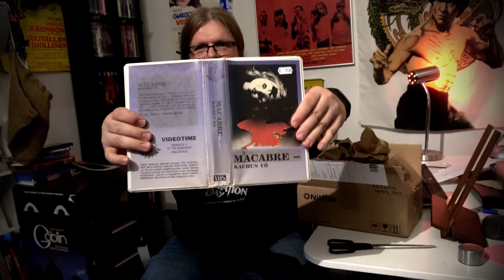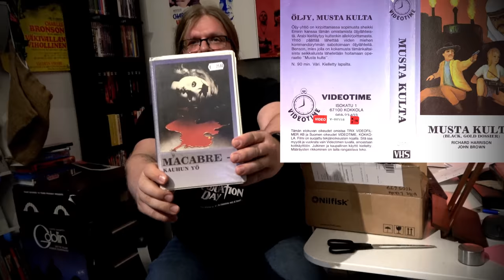Juhannus 2021 Unboksaus ja Lahjoitusboksi DVD, VHS, 4K! [Videosäkki 114]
Kanavan katselija nimimerkillä Jack Sholder lähetti mulle laatikollisen lahjoituksia, joista taas riittää jaettavaa arpajaisissa. Sen lisäksi on muutama laatikko unboksattavaa, jossa kaikenlaista hyvää herkkua kuten Macabren Videotime kasetti Kokkolasta ja Last Action Hero 4K UHD Steelbook CDonista!